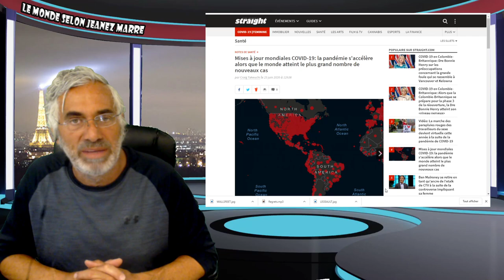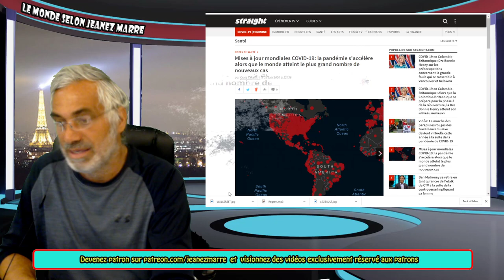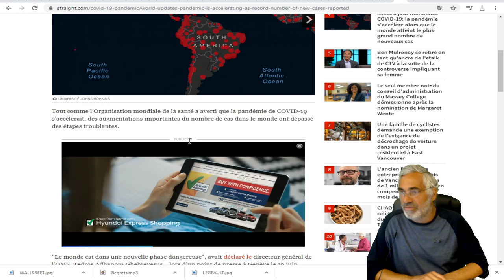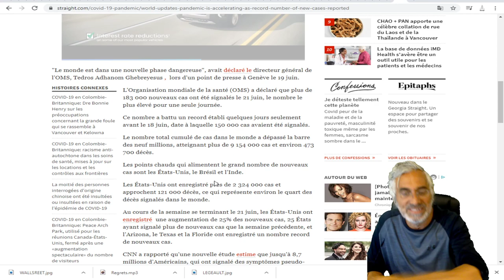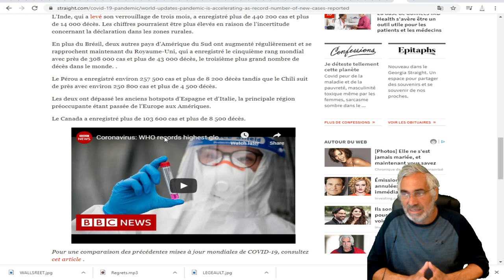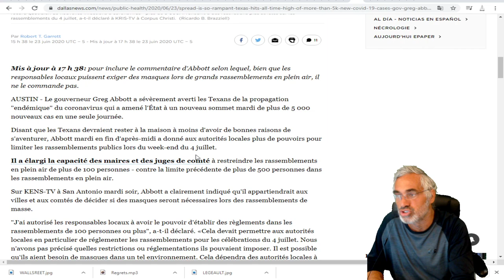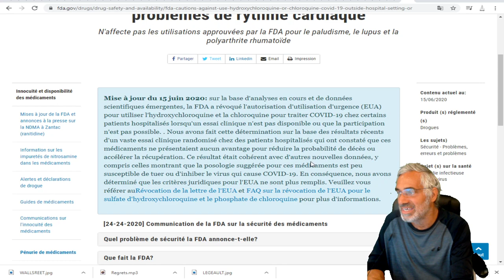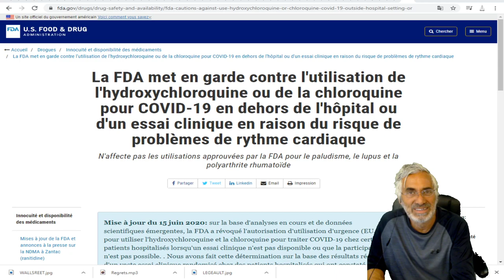COVID-19: la pandémie s'accélère alors que le monde atteint le plus grand nombre de nouveaux cas.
LIEN MUSICALE;COVID-19: la pandémie s'accélère alors que le monde atteint le plus grand nombre de nouveaux cas